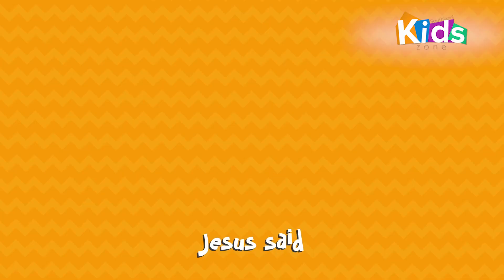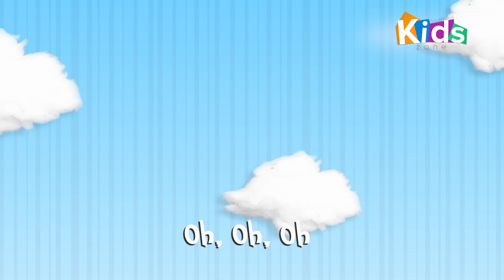10.24.21 | Southland Kids | Preschool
God had a special plan for a man named Abraham.  Watch to see what the plan was.